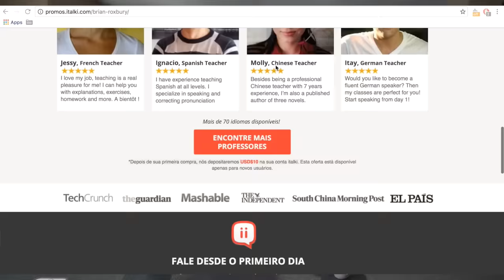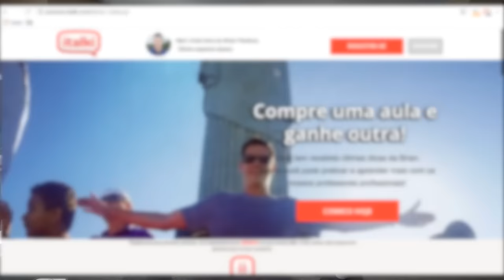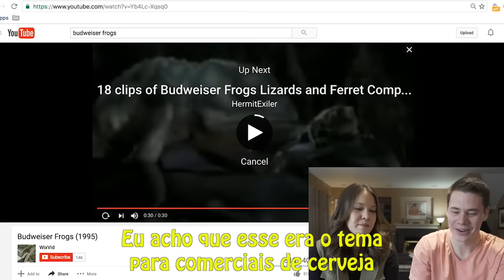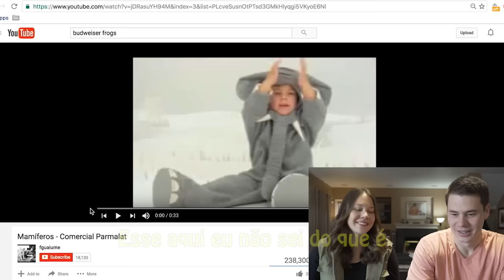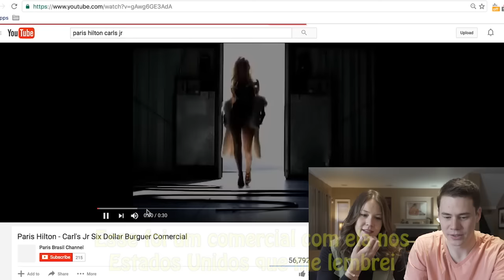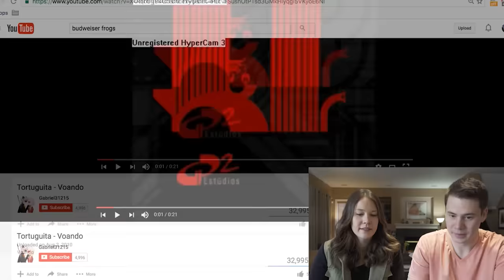Gringos Reagem a Propagandas Brasileiras (com convidada especial)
Chamei uma convidada especial para fazer esse vídeo. Ela também é gringa, então mostrei para ela algumas propagandas famosas brasileiras. Espero que gostem do vídeo e uma boa semana para todos!